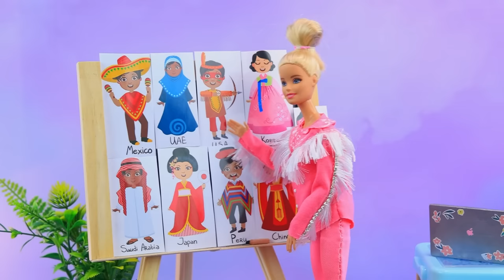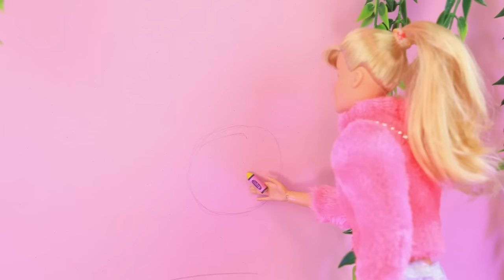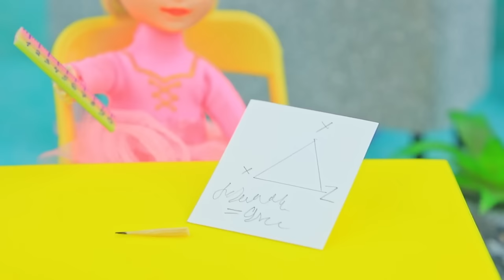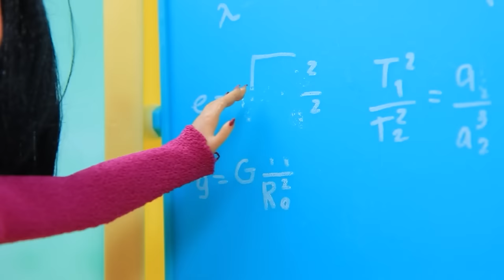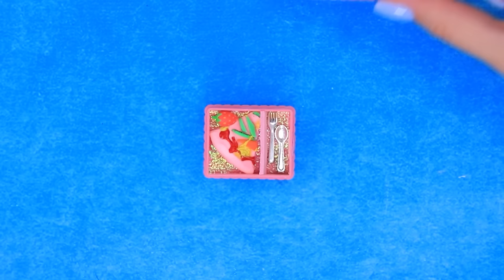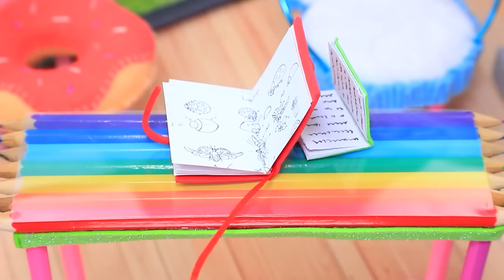Maison de Poupée Barbie dans un Sac a Dos / 30 Astuces et Bricolages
Une maison de poupée dans un sac à dos, c'est une excellente idée pour Barbie. Découvre plein d'idées sympas dans notre nouvelle vidéo.

Matériel :
• pistolet à colle
• kit de peinture acrylique
• ciseaux
• pinceaux
• cutter
• outil de modélisation
• papier mousse
• papier kraft
• papier mousse pailleté
• papier mousse holographique
• peinture acrylique métallique
• pièces en plastique
• caisse pour chat
• vernis à ongles
• cristaux
• loupe
• pinces à épiler
• flacon cosmétique
• brosse à dents
• LEGO
• tige de stylo
• mine de crayon
• ruban en aluminium
• gomme
• ruban adhésif
• bâton de glace
• velcro
• paille
• paillettes
• fourrure synthétique
• taille-crayon
• bouchon en plastique
• bouteille en plastique
• feutre épais
• bouchon transparent
• meubles pour poupées
• anneau
• plastique transparent
• récipient en plastique
• arbre de noël
• boîte de pilules
• fil flexible
• coton-tige
• marqueurs
• étiquettes imprimées